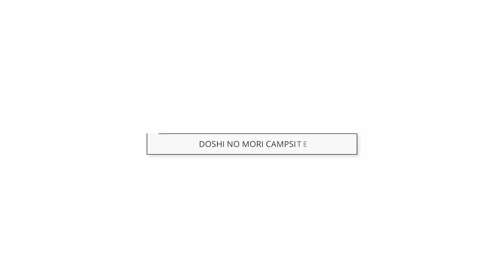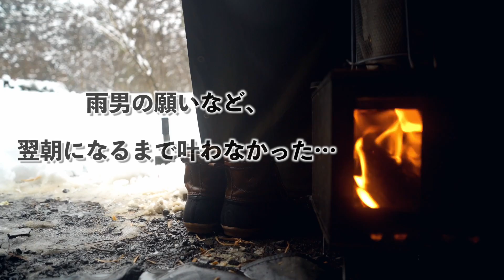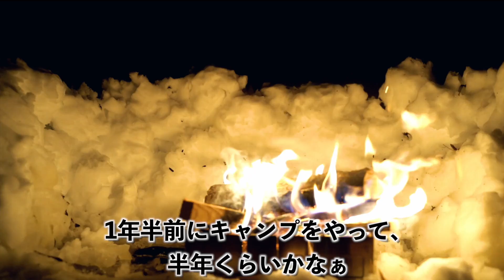積雪40cm！道志の森で初めての雪中キャンプ！【ソロキャンプ】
念願だった雪中キャンプ。
ついにその夢が叶う時が来ました！

天気予報では山梨県で大雪警報が発令され、ここ道志の森キャンプ場でも積雪40cmの雪が積もりました。

銀世界にぽつんと完ソロ雪中キャンプを楽しんできた動画です！

▶︎ポーランド軍ポンチョテント

▶︎Wolf&Grizzly  ファイヤーセーフ焚き火台

〒530-0011
株式会社FunMake (OTOM ch宛)

※お手紙・贈り物などは上記住所へお願い致します。

【撮影機材】
・Sony α7S2
・Sony α7Ⅲ
・GoPro Hero7 Black

【編集機材】
iMac
FinalCutProX
Motion5